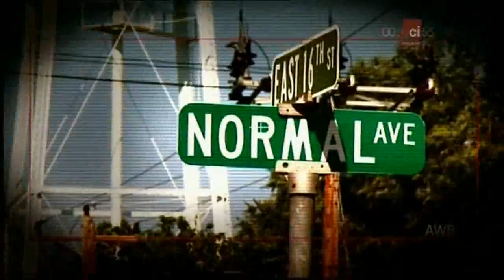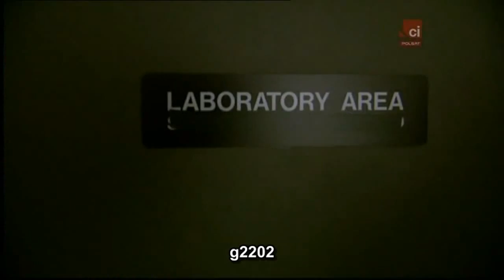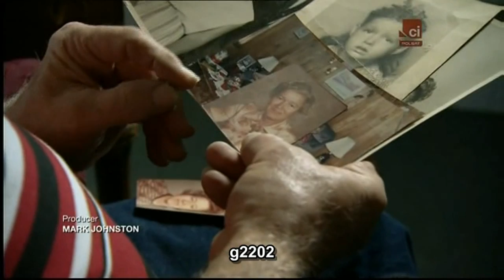"Wilk w owczej skórze" - film dokumentalny. Lektor PL